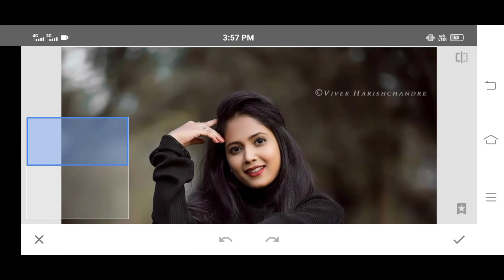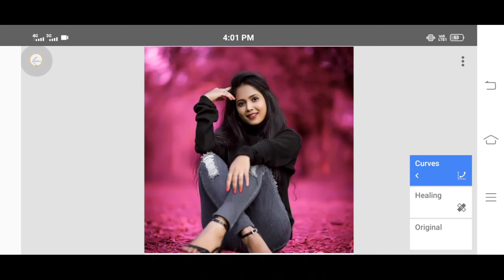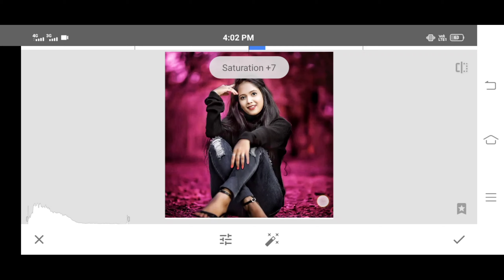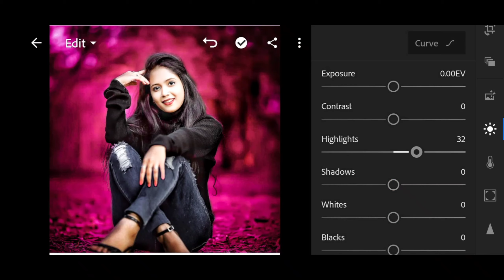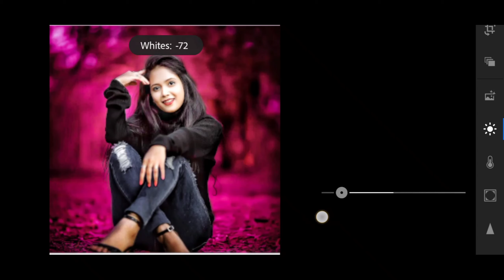Snapseed Red Tone Editing Tutorial | Snapseed amazing photo editing | As photography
Hello beautiful people today I will teach how to make creative Ankit Singh special photo editing tutorial step by step in Hindi this video presented by All in one as photography thank you

Keyword..
1 Snapseed photo editing
2 Snapseed background change
3 Snapseed background colour change
4 All in one as photography
5 Asad styling
6 Photo editing
7 Snapseed Editing
8 photo background change Snapseed
9 photo editing in Snapseed app
10 mobile photo editing snapseed
11 new photo editing snapseed
12 Moody red background colour change
13 Moody red background Editing Snapseed

Up next

keep support 🙏🙏